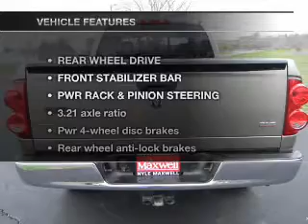2007 Dodge Ram 1500 Quad Cab - Taylor TX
Year: 2007
Make: Dodge
Model: Ram 1500 Quad Cab
Trim: SLT Pickup 4D 6 1/4 ft
Engine: 8 cylinder HEMI 5.7 liter
Transmission:
Color: Tan
Mileage: 95541
Address:
14150 State Hwy 79